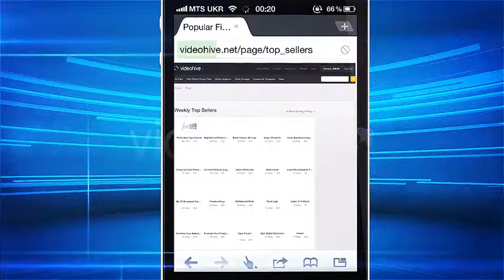Phone App Presentation | After Effects Template 2879807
Full HD 1920?1080 29,97 After Effects CS5, CS5.5 Project Easy editableiphone pre-rendered No plugins requir... (video-displays)